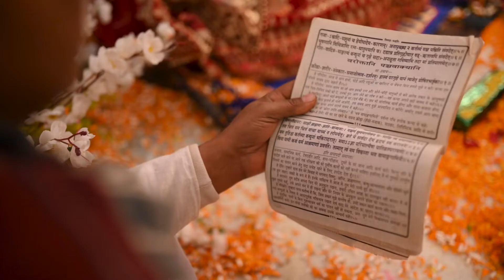Best Hindu Wedding Cinematic Highlights | Jyoti & Sanjay | 2022 best wedding song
Make your wedding special with full of love